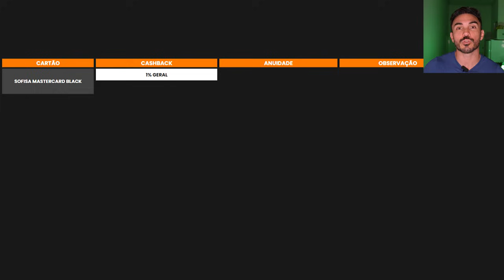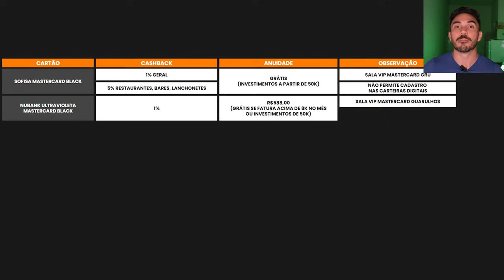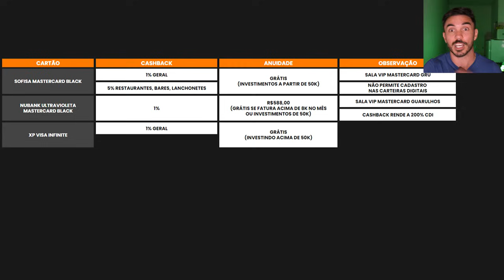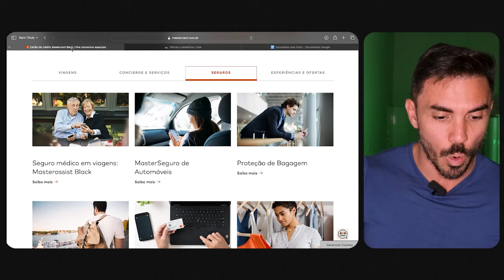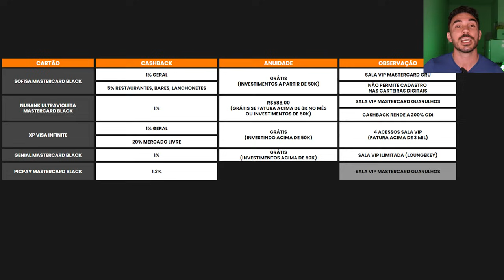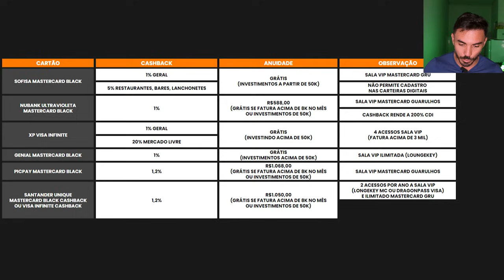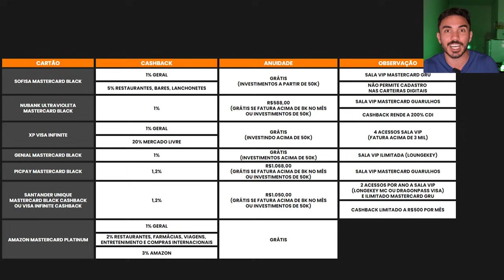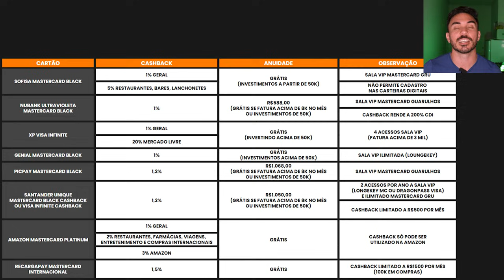Melhores cartões de crédito com cashback para usar em 2024 | Lista completa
✅ RECARGAPAY
Você ganha 20 reais ao fazer um pix com um cartão de crédito cadastrado no app de valor de pelo menos 50 reais. (Será cobrada uma taxa de 1,89 reais nessa transação porém ainda restarão 18,11 de ganho).

✅ XP/IHub:
Abra sua conta na XP/IHub Lounge para ter acesso ao 20% de cashback com o Cartão Visa Infinite e Mercado Livre e os CDBs de até 400% do CDI:

✅BANCO SOFISA:
💰💰PROMOÇÃO: Se você decidiu investir no SOFISA para garantir seus 50 reais, abra sua conta com o link abaixo e invista a partir de 1000 reais (válido apenas para investimentos com vencimento e carência acima de 2 meses. Não vale o CDB com liquidez diária):

Você pediu e eu trouxe para vocês a lista completa com os melhores cartões com cashback. Tem os melhores cartões gratuitos, as vantagens e desvantagens de cada cartão de credito, quais os benefícios e também quais são os cartões que tem anuidade e como você pode fazer para ter isenção em cada um dos cartões.

Os cashbacks variam de 1% a 20% e em todos eles você pode ter isenção.
Veja a lista dos melhores cartões de credito listados no video:
Sofisa Mastercard Black
Nubank Ultravioleta Mastercard Black
XP Visa Infinite
Genial Mastercard Black
Picpay Mastercard Black
Santander Unique Mastercard Black Cashback e Visa Infinite Cashback
Amazon Mastercard Platinum
Recargapay Mastercard Internacional

Para entender como funciona cada um desses cartões de credito com cashback, não perca o video de hoje: